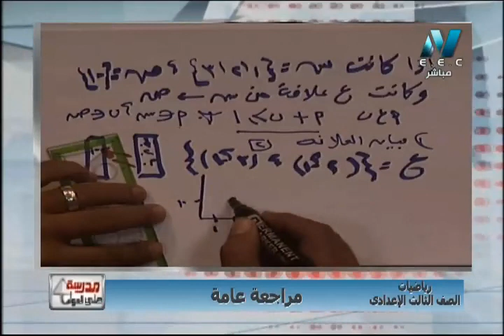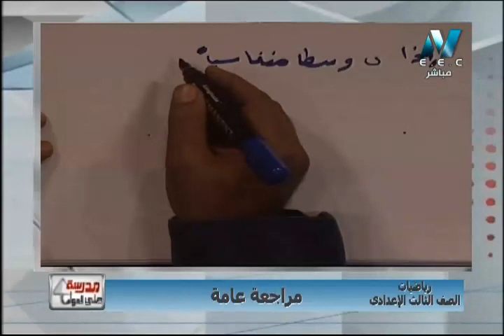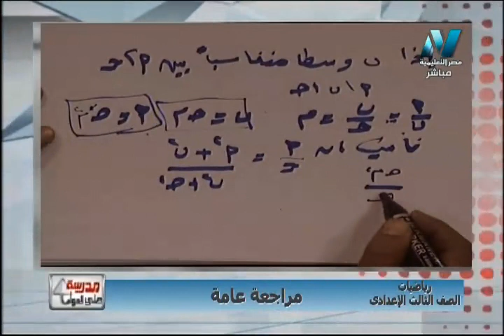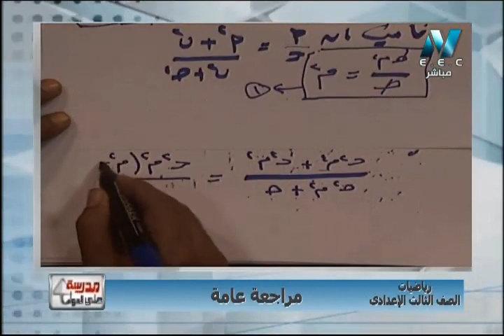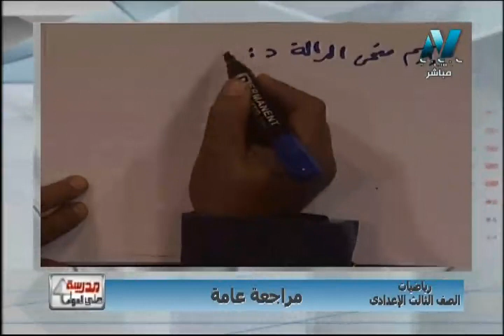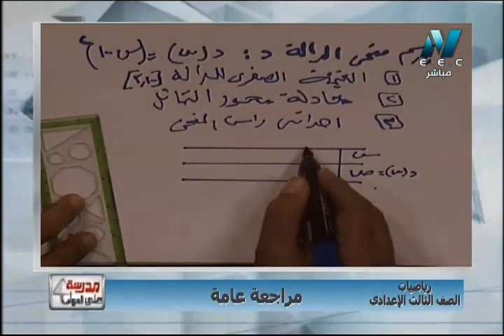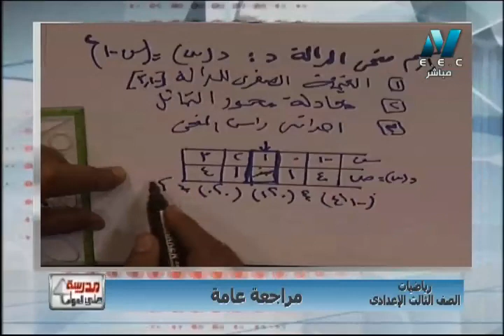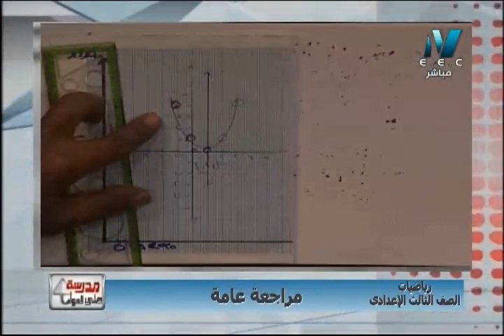رياضيات الصف الثالث الإعدادى 2019 - الحلقة 16 - مراجعة عامة على الترم الأول